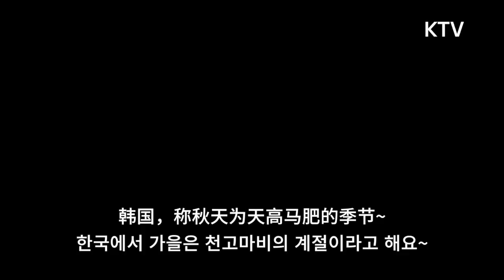한국사람들은 왜 유독 삼겹살을 좋아하나요?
이정아 아나운서 (칭원코리아 110회)
한국 사람이 알려주는 진짜 한국.
Excuse me, Korea?

Q. 为什么韩国人那么喜欢吃五花肉呢？